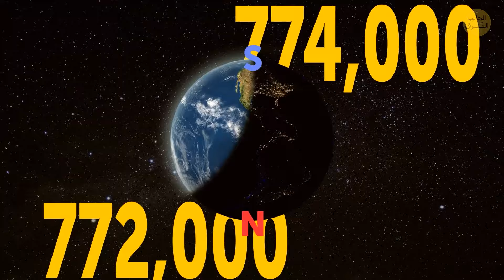أحداث الفضاء المجنونة ستكون محظوظًا لو فوتها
ويتنبأ العلماء ببعض الأحداث المذهلة التي تتجه نحونا. استعد للمجال المغناطيسي للأرض للقيام بحركة Fliparoo، مما قد يعني عواصف مغناطيسية أرضية مجنونة وانقطاع التيار الكهربائي بكثرة. بالإضافة إلى ذلك، بعد 40 ألف عام، ستلوح مجسات فوييجر مرحبًا بنجم آخر، حاملة معها أصوات وصور الأرض. أوه، ضع علامة على تقويمك ليوم 13 أبريل 2029، عندما يقترب أبوفيس، كويكب الموت، من الأرض دون إحداث أي دمار. آثار أقدام نيل أرمسترونج وباز ألدرين على القمر؟ بوف، ذهب! حلقات زحل؟ وسوف يختفون في حوالي 100 مليون سنة. قف، تحدث عن السفينة الدوارة الكونية! 🌌🎢